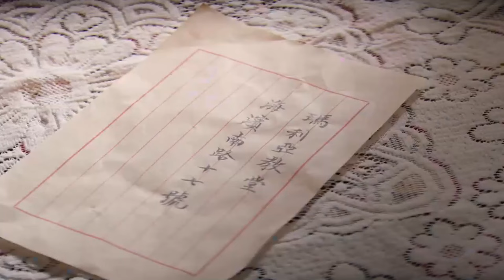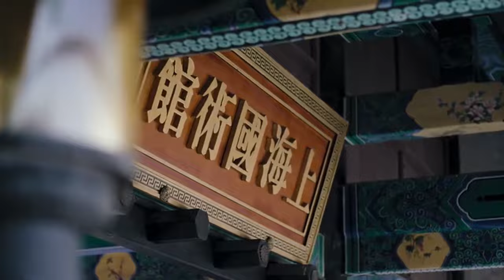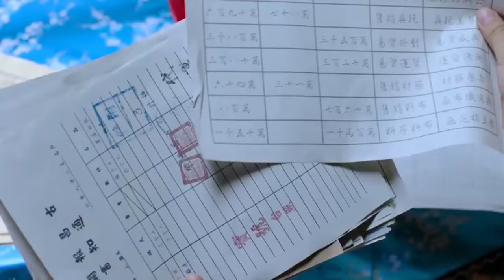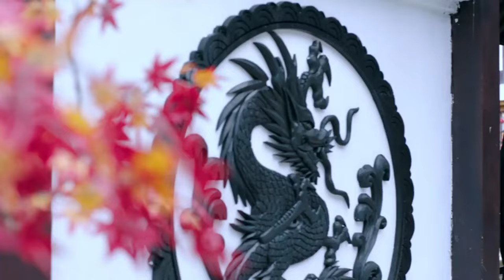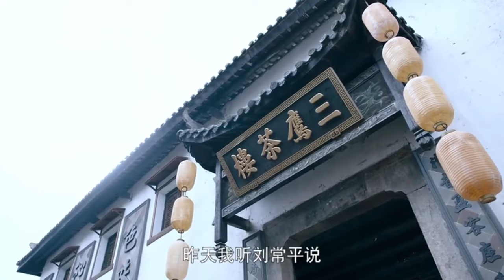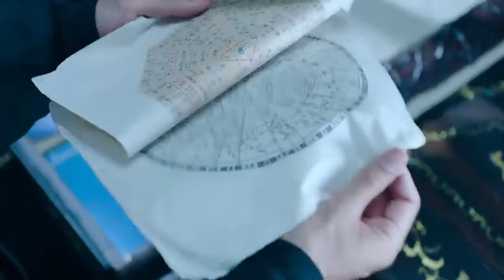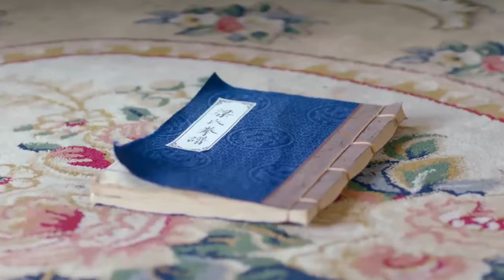【太極功夫】被叛徒出賣，共黨四大高手竟然被五大惡人輕松擊殺⚔️ 功夫 | 战争 | MMA |TAI CHI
⚔️ 功夫 | 战争 | MMA |TAI CHI  | KUNG FU  | WAR